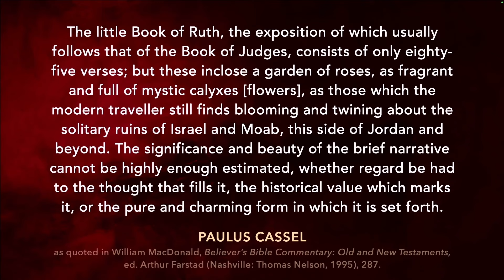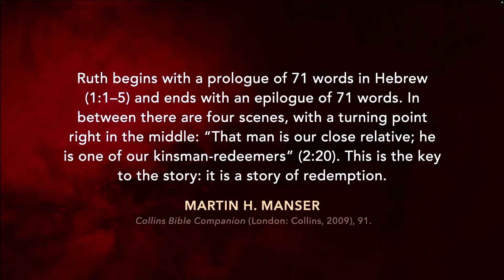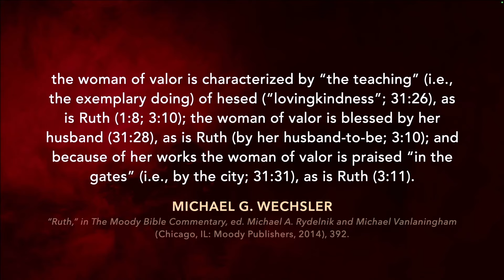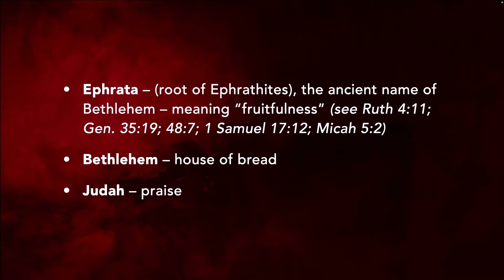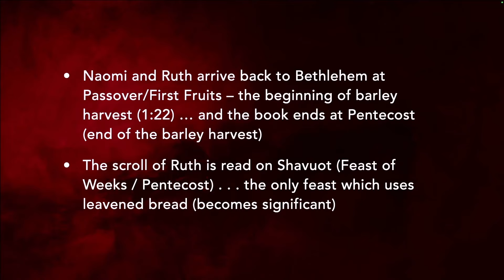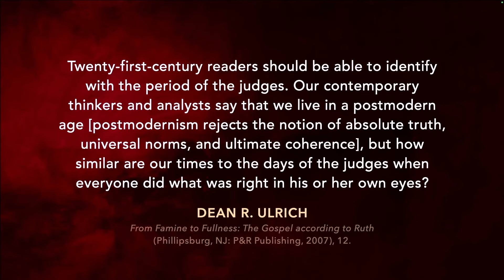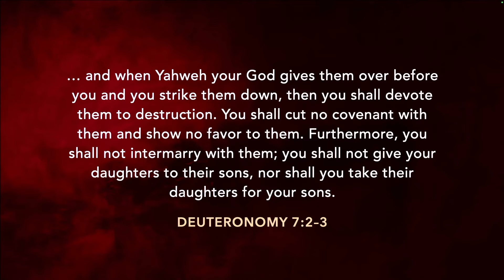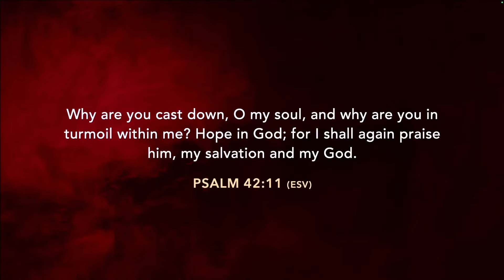Setting the Stage (Ruth 1:1–2) // The Book of Ruth 01 (Nathan Johnson)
As we begin our eight-part study in the book of Ruth, it is necessary to zoom out and examine the book from a 10,000 foot view—who wrote the book, how is it structured, where is it placed in Scripture, etc. These broad sweeping strokes help us set the stage to see the focus and major themes of the book—primarily, the redemption and lovingkindness of our God. Moreover, in order to properly understand this little gem of Scripture, we need to be acquainted with three key tensions that appear at the beginning of Ruth.

» Listen to this Daily Thunder series, discover other series and resources, and learn more about the ministry of Ellerslie

» Receive our free “Five Keys to Walking Through Difficulty” PDF by going

» If you have been blessed by Ellerslie, consider partnering with the ministry by donating

» Discover more Christ-centered teaching and resources from Nathan Johnson that will help you grow spiritually by checking out his